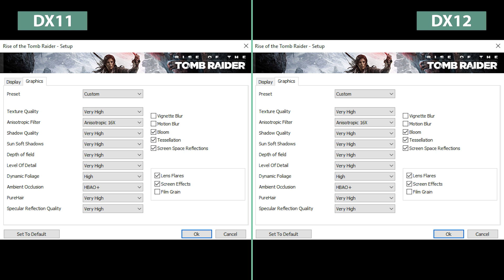Rise of the Tomb Raider – DX11 vs. DX12 @ GTX 980 Ti Benchmark & Performance Comparison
Rise of the Tomb Raider hier kaufen

Captured with Nvidia ShadowPlay (PC)

With update 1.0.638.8 Rise of the Tomb Raider not only offers VXAO for Nvidia Maxwell users, but also DirectX 12 support. We offer a benchmark performance and graphics comparison of Rise of the Tomb Raider on PC with DirectX 11 vs. DirectX 12 – PC is set to maximum graphics settings – we disabled some setting for better picture quality, such as motion Blur, Film Grain and Vignette Blur. We used a Palit Nvidia GeForce GTX 980 Ti Super Jetstream. Rest of the specs as well as benchmark results can be found at the end of the video.
Mit dem 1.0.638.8 Patch bietet Rise of the Tomb Raider neben dem Nvidia Maxwell exklusiven VXAO auch DirectX 12 Unterstützung. Wir bieten einen Benchmark Performance und Grafik-Vergleich von Rise of the Tomb Raider auf dem PC mit DirectX 11 und DirectX 12 – der PC ist auf maximale Grafik-Details gestellt, ein paar Optionen haben wir für ein besseres Bild deaktiviert, etwa Motion Blur, Filmkörnung und Randunschärfe. Wir haben eine Palit Nvidia GeForce GTX 980 Ti Super Jetstream benutzt. Die Ergebnisse sowie eine Übersicht über die verwendeten Grafik-Optionen gibt es am Ende des Videos.

System used in this video:
GameStar-PC Ultra
Intel Core i7 6700K 4.00 GHz
16 GB DDR4 RAM
Palit GeForce GTX 980 Ti Super Jetstream 6GB
MSI Z170A PC Mate Mainboard

Our second system:
GameStar-PC Titan
Intel Core i7-5820K 6x 3.3 GHz
16GB DDR4 Crucial Dual Channel 2133MHz (2x 8GB)
ZOTAC GeForce GTX 980 Ti Amp! Extreme Edition 6GB
500GB SATA III Samsung 840 EVO SSD
2TB SATA III Western Digital Red WD20EFRX